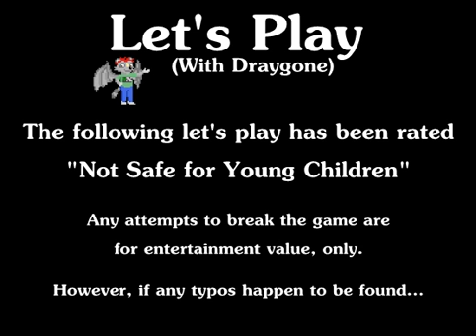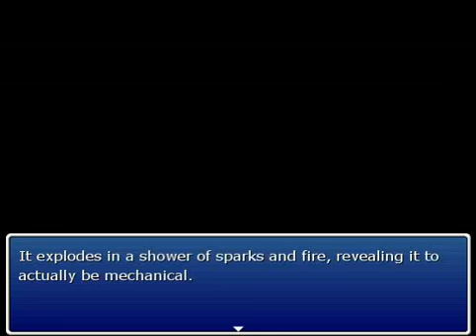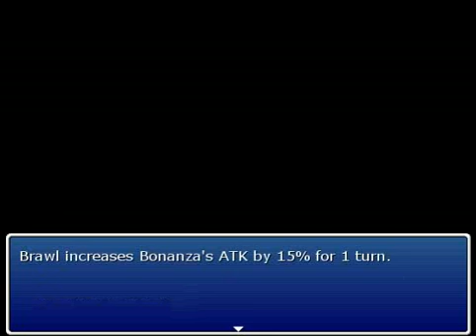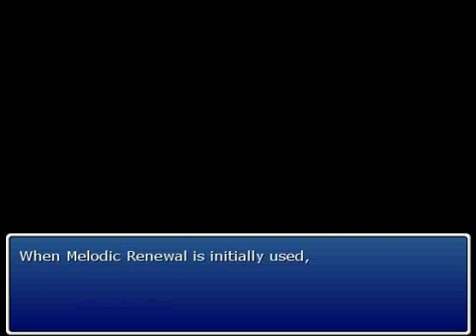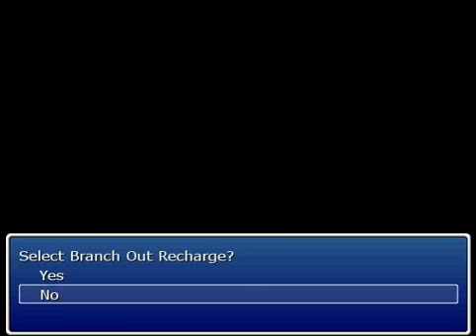Ep9: Draygone III [Let's Play RPG Maker VX: "Simple Man's Quest for the Playground"]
Season 4 - LPisode #316 - Conclusion

Only one battle left to finish my challenge and collect a Gobli.  And the battle is surprisingly easy.  In fact, most of this video will be spent hunting for Vonwert's fireflies.

Re-uploaded, because I decided that I have too much fun video editing to give up on it.  But for the sake of getting to the episode quicker, the opening sequence had to go.  Anyway, apparently it was worth going through this to edit it, because I caught a couple things I would've missed otherwise.  For those curiouis or wanting to see previous comments, the original upload is here:

Members seen in this episode (in order of appearance):
Simple Man, BZ, Draygone, Chuck, Smurvis